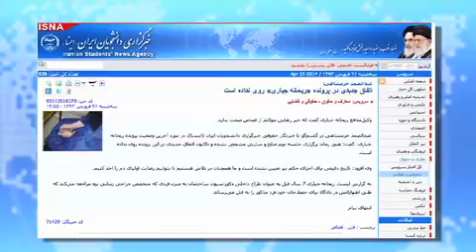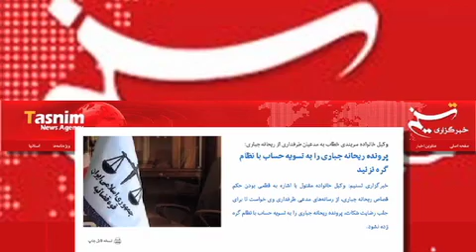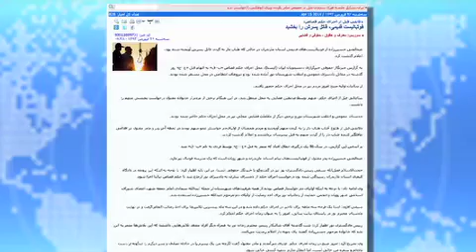خبر رهایی ریحانه جباری از قصاص درست نیست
عبدالصمد خرمشاهی، وکیل ‌مدافع ریحانه جباری، زن جوان متهم به قتل به خبرگزاری ایسنا گفته است تاریخ دقیقی برای اجرای حکم تعیین نشده وخبر رهایی موکلش از قصاص درست نیست. پیشتر برخی از رسانه های داخل ایران از احتمال اجرای حکم اعدام ریحانه جباری خبر داده بودند. گزارش از کوروش صحتی.